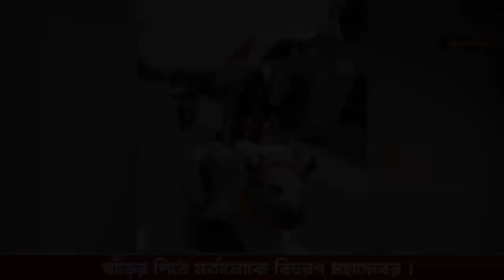ষাঁড়ের পিঠে মর্তালোকে বিচরণ মহাদেবের !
প্রকাশ্য দিবালোকে ষাঁড়ের পিঠে চড়ে ঘুরে বেরাচ্ছেন স্বয়ং মহাদেব, দেখুন সেই মহাজাগতিক দৃশ্য